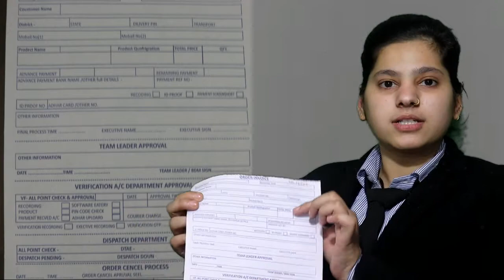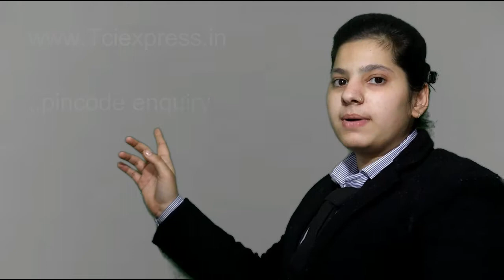bpo calling centar section 3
हिंदी कॉल सेंटर में काम करने का सुनहरा मोका आज ही आवेदन करे 300 पदों की नियुक्ति 10TH &12TH Pass Freshers Call Center BPO NEW VACANCY  /// JOB  HINDI LANGUAGE
*SALARY+INCENTIVES
*COMMUNICATION JOB {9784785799, 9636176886,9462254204} Telesales/Telecaller